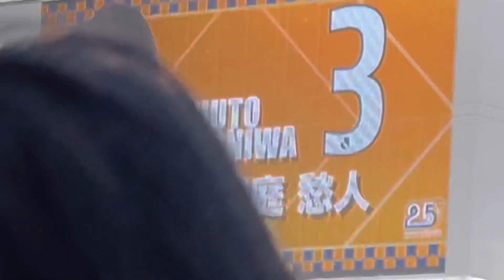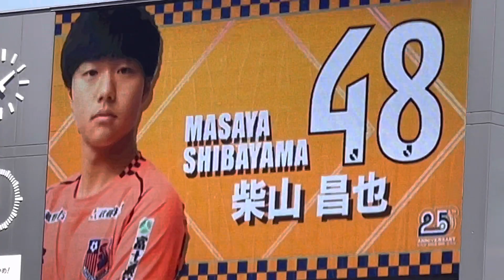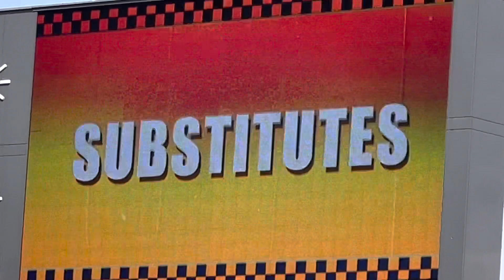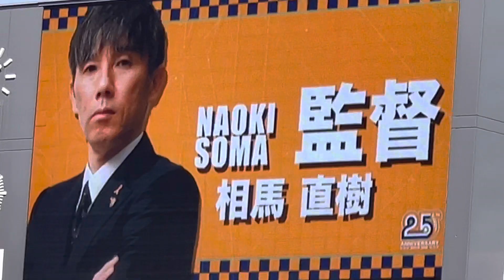【選手紹介演出】大宮アルディージャ（2023）NACK5スタジアム大宮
NACK5スタジアム大宮で実施された大宮アルディージャの選手紹介演出の様子です。

大宮アルディージャについてはこちら。

NACK5スタジアム大宮についてはこちら。

【Starting member】
GK 1 笠原 昂史
DF 3 岡庭 愁人
 17 新里 亮
 22 茂木 力也
 25 袴田 裕太郎
MF 7 小島 幹敏
 8 栗本 広輝
 32 高柳 郁弥
 48 柴山 昌也
FW 9 中野 誠也
 19 アンジェロッティ

【Substitute】
GK 40 志村 滉
DF 34 大森 理生
MF 15 大山 啓輔
 39 泉澤 仁
FW 10 河田 篤秀
 28 富山 貴光
 33 室井 彗佑